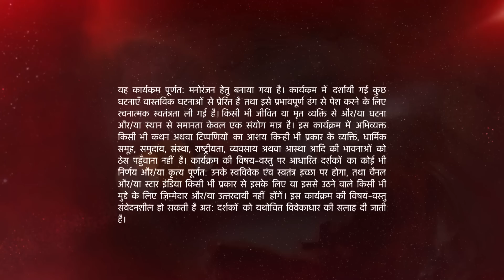Naamkarann | Kya Avni complete kar payegi apna consignment? - Part 1